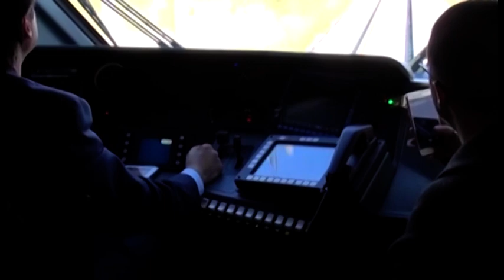Treni, Ceccarelli scrive al ministro Toninelli: "situazione insostenibile"